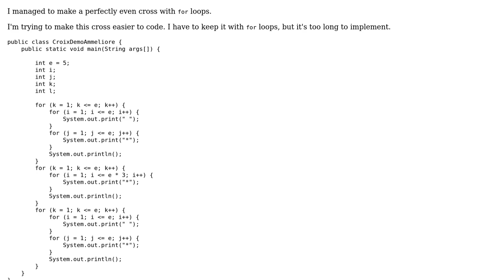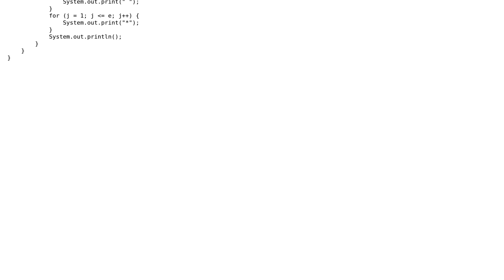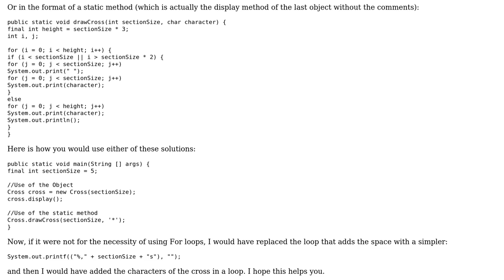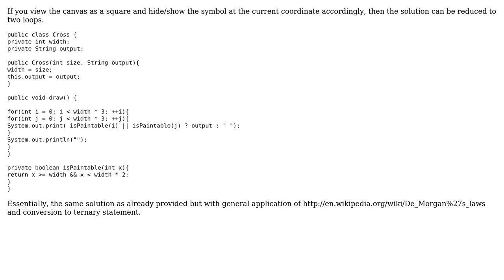Code Review: Java Cross with characters (2 Solutions!!)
Code Review: Java Cross with characters